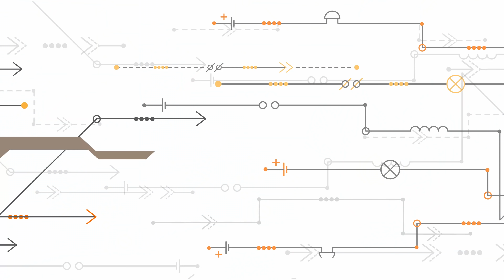Online si functionari nesimtiti in Romania lui 2019! [RANT]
O intamplare recenta imi arata situatia reala a "informatizarii tarii" (vrajeala) si relatia cetateanului cu functionarii statului roman in 2019!